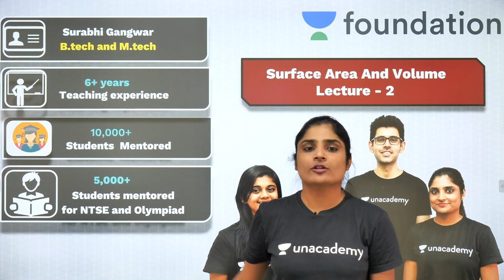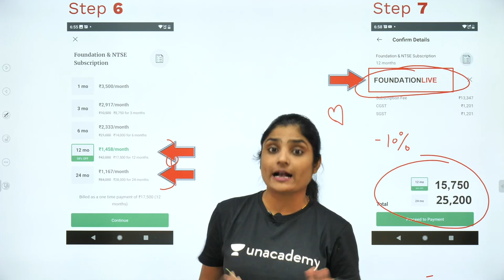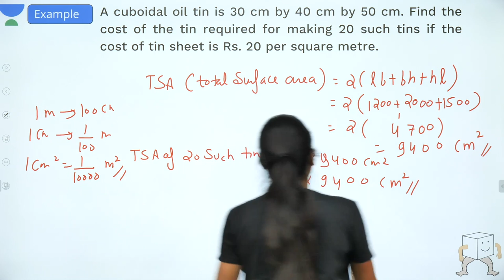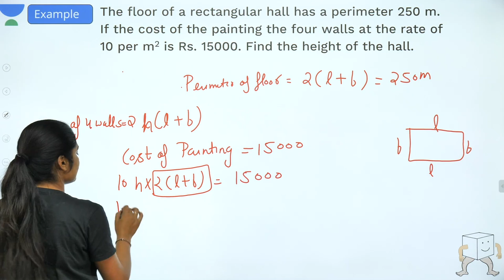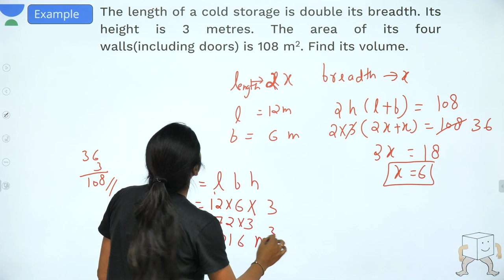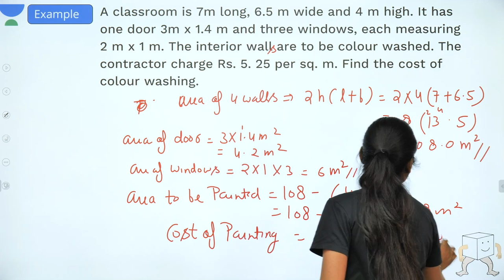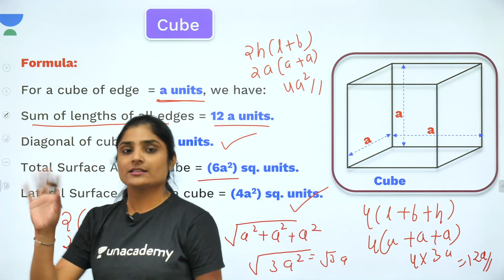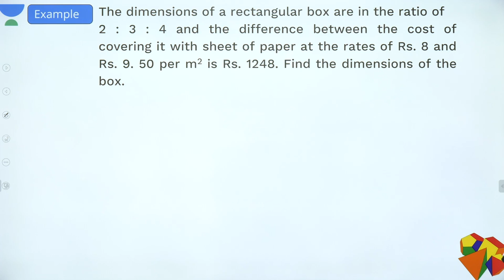Surface Area and Volume - Lecture 2 | Class 9 | Unacademy Foundation - Maths | Surabhi Gangwar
In Unacademy Foundation - Mathematics, Under Surface Area & Volume, Surabhi Gangwar Ma'am will solve the problems on surface area of Cube.

1) Problems - 5:54
2) Cube - 23:42
3) Formula - 24:49
4) Problems on surface area of cube edge - 26:31

1. Learn from your favourite teacher
2. Dedicated DOUBT sessions
3. One Subscription, Unlimited Access
4. Real time interaction with teacher
5. You can ask doubts in live class
6. Limited students
7. Download the videos & watch offline